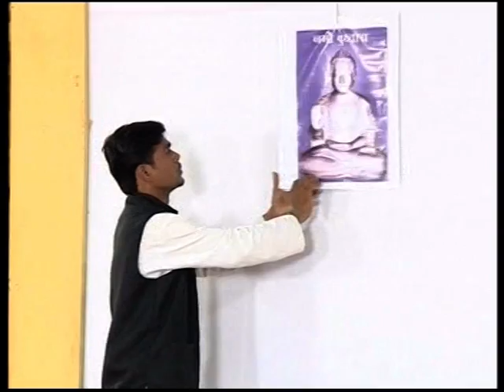खैरलांजी हत्याकांड वर आधारीत मराठी तिनांखी नाटक ||मनु कलंक || मराठी नाटक part 03